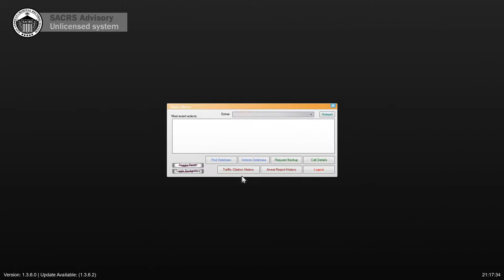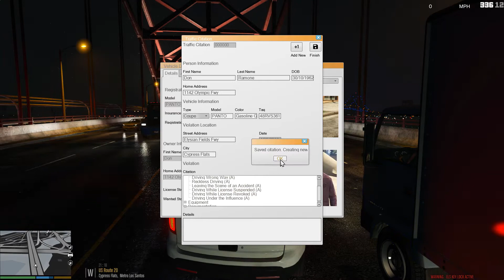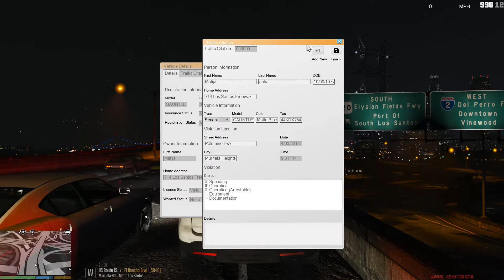GTA5 LSPDFR Highway patrol #6 Bad storm